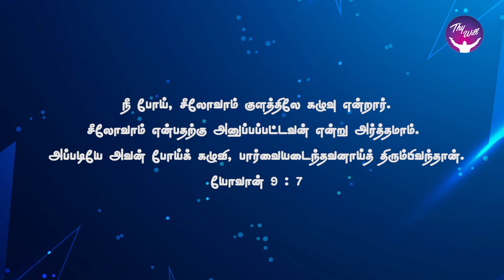God Morning Season 2 | தேவனுடைய கிரியைகளுக்கே | RBU Shyam Kumar | Thywill